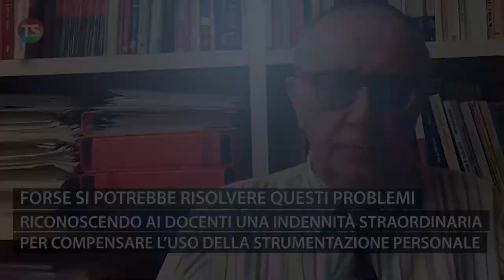Registro elettronico: non c’è nessun obbligo, lo dicono i giudici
• La vicenda dei docenti di Catania sanzionati dalla dirigente per non aver voluto usare il registro elettronico mette in evidenza aspetti interessanti

 • I docenti si erano giustificati dicendo di non avere l’intenzione di ricorrere
ai loro telefoni e ai loro tablet

 • Tre anni fa iniziava così un lungo braccio di ferro fra i docenti e la dirigente che arriva persino ad infliggere una sospensione di 10 giorni

 • La vicenda si sposta in tribunale, con tempi però molto lunghi.
La prima sentenza arriva qualche mese fa

 • Ne seguono altre, tutte favorevoli ai docenti; il Giudice dice che i docenti hanno ragione perché la legge prevede il Piano di dematerializzazione

 • In mancanza del Piano, che ancora non esiste, il registro non è obbligatorio neppure se c’è una delibera del collegio dei docenti

 • In ogni caso, dicono le sentenze, i docenti devono essere forniti
degli strumenti necessari per poter operare

 • La possibilità di usare la carta del docente non può diventare un obbligo di acquisto di strumenti che la scuola non fornisce

 • Le garanzie contrattuali sul diritto alla disconnessione appaiono inutili in quanto il docente potrebbe non essere dotato di strumenti per comunicare

• Per i precari, peraltro, non è neppure prevista la carta del docente anche se già si parla di emendamenti alla legge di bilancio

 • Problema analogo si pone per la didattica a distanza svolta dalla propria abitazione: la strumentazione dovrebbe essere fornita dalla scuola

 • Forse si potrebbe risolvere questi problemi riconoscendo ai docenti una indennità straordinaria per compensare l’uso della strumentazione personale